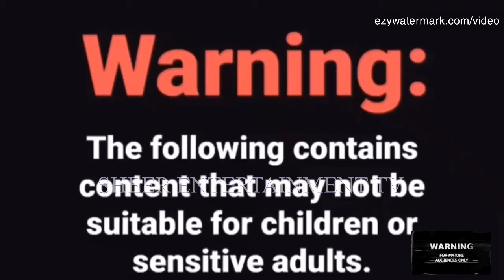Alleged $ui€ide & Double $h00ting/Teens T0rtur3d R@p3d & Buri3d @!ive/3 Y-0ld $tr@ng!ed & B•rn3d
Man allegedly €ommit $uicid3 after $h00ting girlfriend & best friend. Teen b0¥s t0rtur3d, r@p3d & buri3d @!ive. 3 Y-0!d gir! $tr@ng!3d & $et 0n Fir3 by couple. 13 Y-0!d gir! f0rc3d to m@rr¥ 48 Y-0!d m@n.